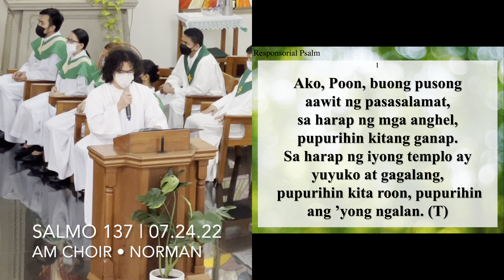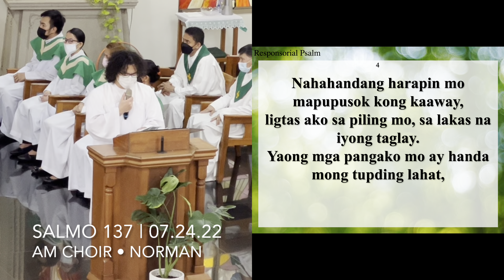Salmo 137 | Noong ako ay tumawag, tugon mo’y aking tinanggap • Norman Pangilinan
Psalmist: Norman Pangilinan
Guitarist: Jaspher Kenneth Devocion
Pianist: Rob Amarante

Salmong Tugunan (Slm 137)
Noong ako ay tumawag, tugon mo’y aking tinanggap.

1. Ako, Poon, buong pusong aawit ng pasasalamat,/ sa harap ng mga anghel, pupurihin kitang ganap./ Sa harap ng iyong templo ay yuyuko at gagalang,/ pupurihin kita roon, pupurihin ang ’yong ngalan. (T)

2. Dahilan sa pag-ibig mo at sa iyong katapatan,/ ika’y tunay na dakila, pati iyong kautusan./ Noong ako ay tumawag, tinanggap ko ang tugon mo,/ sa lakas mong itinulong ay lumakas agad ako. (T)

3. Kung ang D’yos mang Pangi- noon ay dakila at mataas,/ hindi niya nililimot ang aba at mahihirap:/ kumubli ma’y kita niya yaong hambog at pasikat./ Kahit ako’y nababatbat ng maraming suliranin,/ ako’y walang agam- agam, panatag sa iyong piling. (T)

4. Nahahandang harapin mo mapupusok kong kaaway,/ ligtas ako sa piling mo, sa lakas na iyong taglay./ Yaong mga pangako mo ay handa mong tupding lahat,/ ang dahilan nito, Poon, pag-ibig mo’y di kukupas,/ at ang mga sinimulang gawain mo’y magaganap. (T)